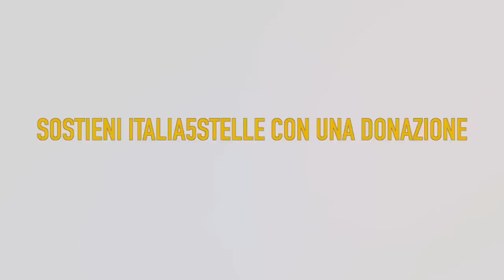CHI FINANZIA IL MOVIMENTO 5 STELLE ?